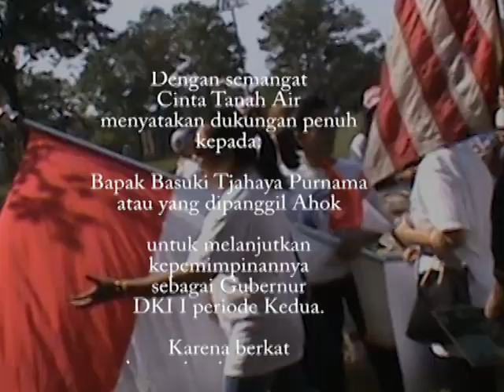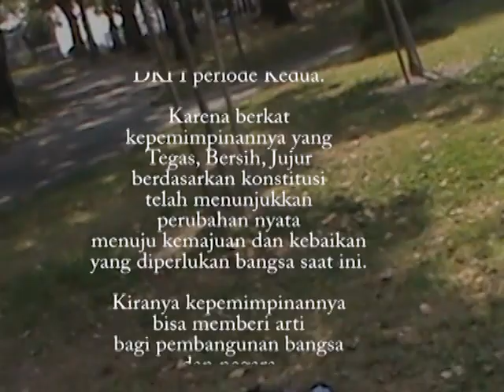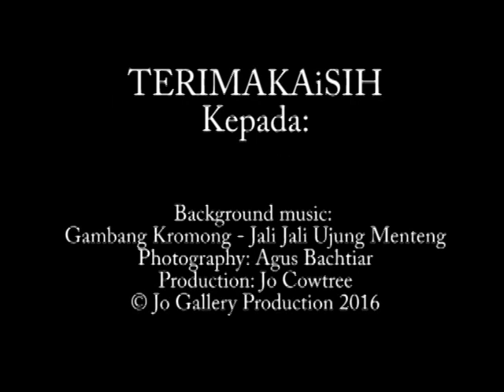DEKLARASI- Indo America for Ahok, New York 10 September 2016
DEKLARASI
KAMI MASYARAKAT INDONESIADI AMERIKA
YANG TERGABUNG DALAM INDO-AMERICA FOR AHOK
DENGAN SEMANGAT CINTA TANAH AIR
MENYATAKAN DUKUNGAN PENUH KEPADA:
BAPAK BASUKI TJAHAYA PURNAMA
ATAU YANG DIPANGGIL AHOK
UNTUK MELANJUTKAN KEPEMIMPINANNYA
SEBAGAI GUBERNUR DKI I PERIODE KEDUA
KARENA BERKAT KEPEMIMPINANNYA YANG
TEGAS, BERSIH, JUJUR BERDASARKAN KONSTITUSI
TELAH MENUNJUKKAN PERUBAHAN NYATA
MENUJU KEMAJUAN DAN KEBAIKAN YANG DIPERLUKAN BANGSA SAAT INI
KIRANYA KEPEMIMPINANNYA BISA MEMBERI ARTI
BAGI PEMBANGUNAN BANGSA DAN NEGARA
TUHAN YANG MAHA ESA BESERTA KITA SEMUA

TERTANDA
INDO-AMERICA FOR AHOK